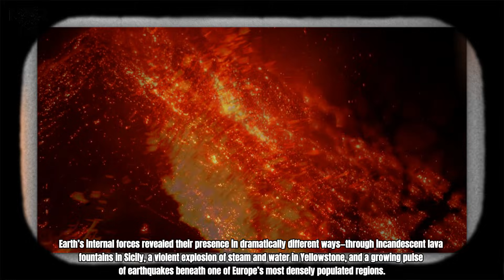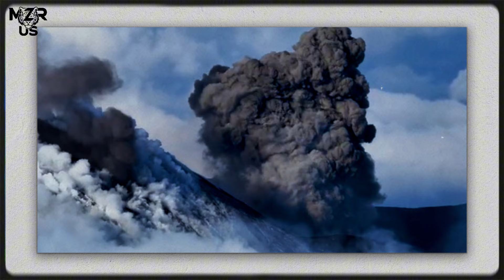Massive Explosion Just Happened: Mount Etna Erupts Again in Late 2025, Spouting 400-Meter-High Lava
(Mount Etna: A Fiery Farewell to 2025)

In the closing days of 2025, Mount Etna once again asserted its reputation as Europe’s most persistently active volcano. Without warning, lava fountains burst from its summit craters, shooting molten rock nearly 400 meters into the air. The eruption turned night into day across eastern Sicily, with glowing arcs of lava raining back onto the slopes in a rhythmic, almost pulsating display.

(A Violent Beginning: Steamboat Geyser Erupts on Day One of 2026)

As the new year dawned, attention shifted to Yellowstone National Park, where Steamboat Geyser—the tallest active geyser on Earth—erupted violently on January 1, 2026. Columns of boiling water and steam thundered skyward, dwarfing surrounding geothermal features and sending shockwaves through the frigid morning air.

(Naples Holds Its Breath: Rising Seismicity at Mount Vesuvius)

While lava and steam captured global attention, a quieter but potentially more concerning development unfolded in southern Italy. Instruments around Mount Vesuvius detected a sharp increase in seismic activity, with clusters of small earthquakes rippling beneath the volcano and surrounding urban areas.

Please note: The content of this video is presented solely for informational and entertainment purposes. Any information, analysis, or views presented here should not be construed as professional advice or recommendations of any kind.

I am simply sharing my personal perspective and understanding. I have no intention of discrediting or offending any entity, individual, or group. If you require expert advice, always consult a qualified professional. I am not responsible for any losses arising from reliance on this content.